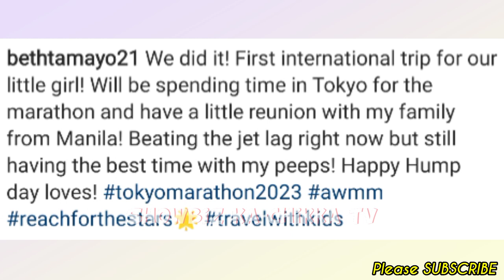Beth Tamayo FLY✈️ to Japan for Tokyo Marathon + REUNITED w/ Dominic Roque & FAMILY! GOODLUCK BETH!💞🎖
Keep Safe!☺